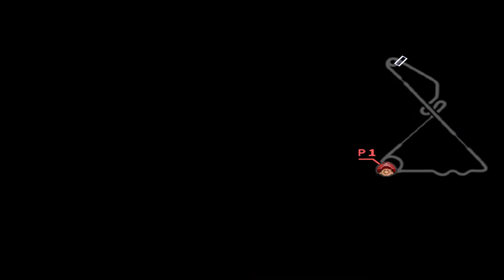Mario Kart: Double Dash!! Gameplay on Rainbow Road (HD Dolphin Emulator)